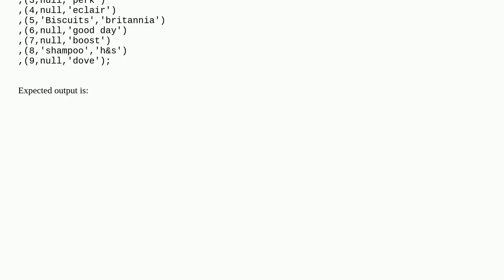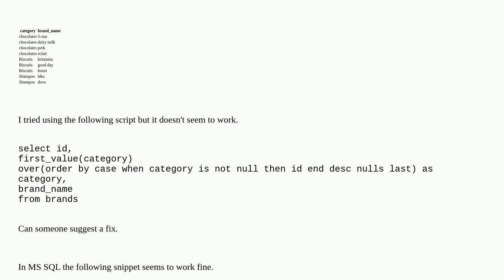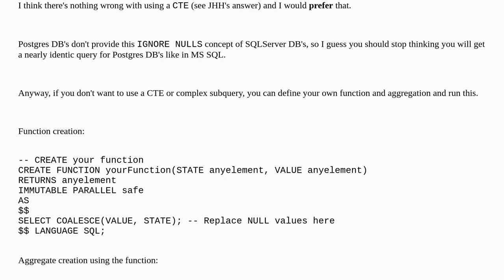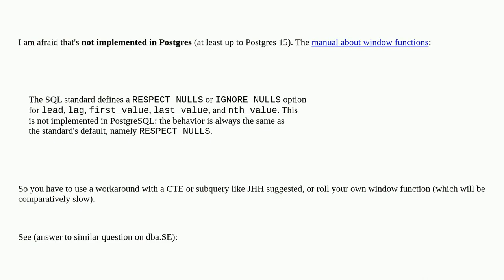How to use first_value window function to get last non null value in Postgresql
A special thanks goes out to the community

  window-functions postgresql sql